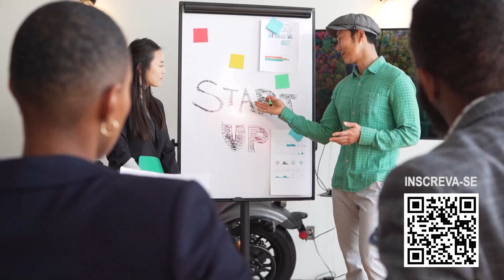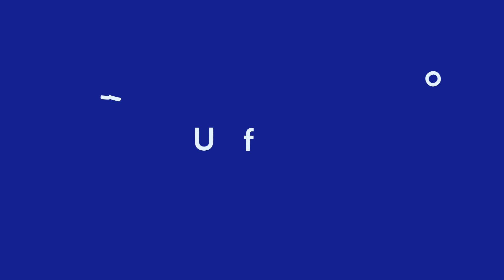Vem ser pós Unifor Direito e tecnologia para startups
Ficha técnica:
Roteiro: Jeska Queiroga
Produção: Ana Clara Abreu e Alice Bennevides
Edição: Lígia Xavier